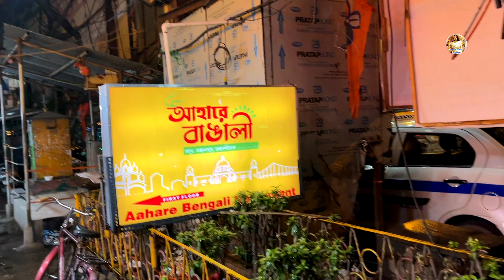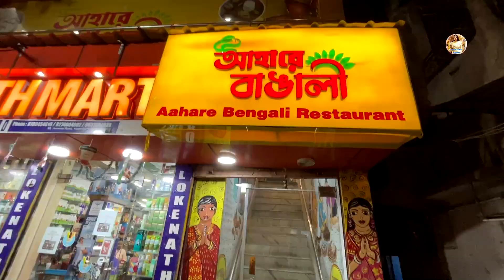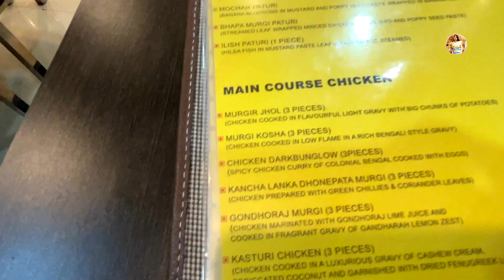Aahare Bangali - তে দুজনের ₹239/-😱🔥 Cheapest Bengali Thali in Kolkata | Bengali Food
Place:Aahare Bangali Reasturant
58, JESSORE ROAD, MORE, Nagerbazar, Ward Number 25, Kolkata, West Bengal 700028

We ordered:
Chicken Thali
Whole Pomfret Fish Fry
luchi,Cholar Dal
Chitol Macher Muitha
Lal Mutton

6 balligaunge place reasturant
bengali food
food vlogs
food review
foodies queen roshni